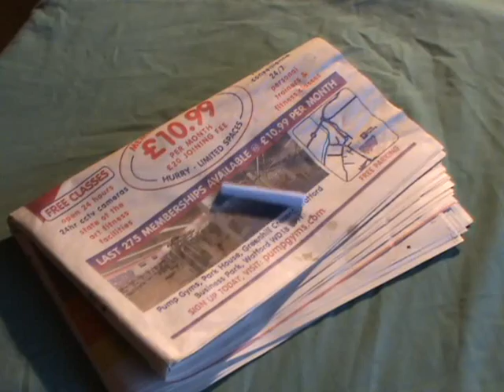Bill Bicep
Bill Bicep. this guy is amazing!
And the song "You won't know me when I get Back."
is an absolute classic!